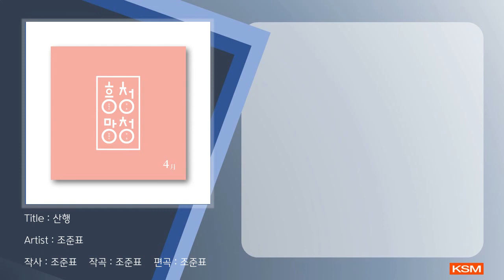산행 - 조준표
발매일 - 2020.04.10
앨범명 - 흥청망청 4월호
장르 - CCM
발매사 - (주) 광수미디어
기획사 - 조준표

흥청망청 4월호가 나왔습니다.
흥청망청은 ‘흥해도 청춘 망해도 청춘’이라는 주제로 한 달에 1곡씩 앨범을 내는 프로젝트입니다. 하나님이 주시는 영감으로 한달에 1곡씩 앨범을 만들고 있습니다.
3월에는 친구의 결혼식에 참여했습니다. 신랑 신부의 행진을 보는데 마치 믿음의 여행을 떠나는 사람처럼 보였습니다. 먼저 결혼한 입장에서 딱하기도(?) 하고 함께 이 길을 걷는 사람이 생겨 기분이 좋았습니다.
‘산행’이라는 이번 곡은 제 마음을 많이 대변해주는 곡입니다. 언젠가 산의 꼭대기에 올라갔을 때 그리고 내려가면서 무슨 고백을 하나님께 드리고 내 옆에 있는 동반자에게 무엇을 이야기하며 내려갈것인가라는 생각을 하며 이 곡을 썼습니다. 갈 길을 알지 못해도 하나님을 믿으며 따라갔던 아브라함처럼 믿음의 모험을 하는 여러분들이 되기를 소망합니다.

작사 조준표
작곡 조준표
편곡 조준표
그림 J_Be_In

[영감]

이러므로 남자가 부모를 떠나 그의 아내와 합하여 둘이 한 몸을 이룰지로다. 창 2:24

믿음으로 아브라함은 부르심을 받았을 때에 순종하여 장래의 유업으로 받을 땅에 나아갈새 갈 바를 알지 못하고 나아갔으며.. 히 11:8

아내들이여 자기 남편에게 복종하기를 주께 하듯 하라. 엡 5:22

남편들아 아내 사랑하기를 그리스도께서 교회를 사랑하시고 그 교회를 위하여 자신을 주심 같이 하라. 엡 5:25

[가사]
믿음의 산을 걷다 멈춰서면
이 길의 끝은 어디일지
알 수가 없고 느낄 수 없는
그런 때가 있지
갈 길을 알지 못한 아브라함처럼
어떠한 인생이 펼쳐질지
예측할 수 없고 추측 못해도
주 신뢰하며 걷기
그래 이 길을 같이 걷다 보면
문득 잘가고 있나 의심될 때
함께 걸어왔던 길을 돌아보면
항상 함께하신 주를 볼거야
이제 다시 길을 걸어갈 때
삶의 어떠한 장면이 펼쳐질지
주를 기대하며 주를 소망하며
선하게 인도하신 주를 바라보자